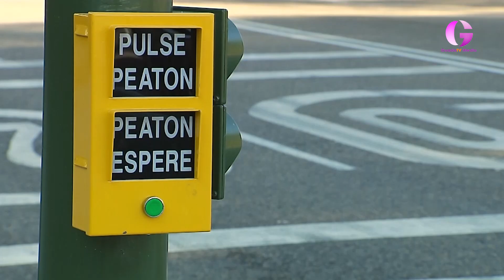Atropello en Julián Besteiro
Un despiste provoca un atropello a un hombre mayor, afortunadamente sin consecuencias aparentes.